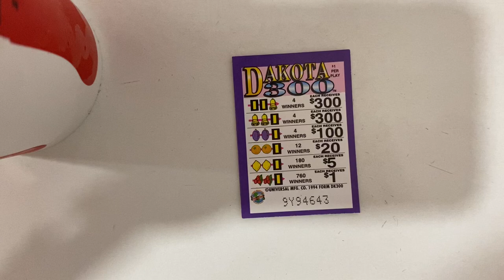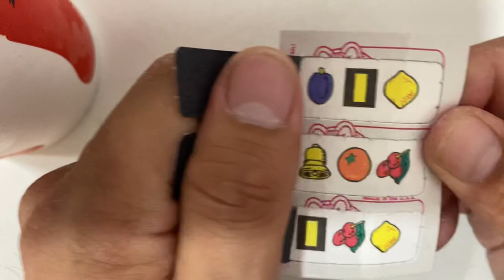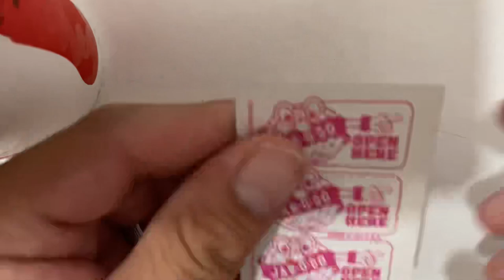$20 Buy in on Dakota 300 Pull Tabs